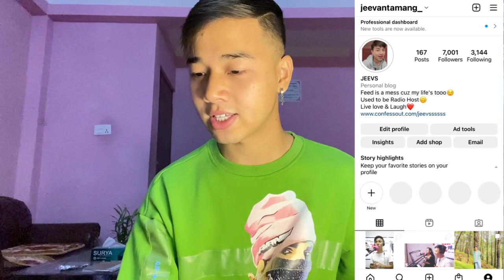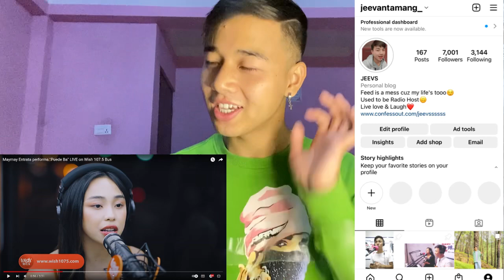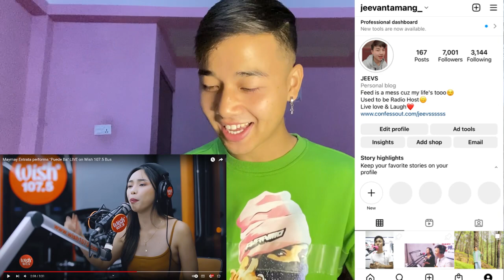Maymay Entrata performs "Puede Ba" LIVE on Wish 107.5 Bus | REACTION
AMAKABOGERA j